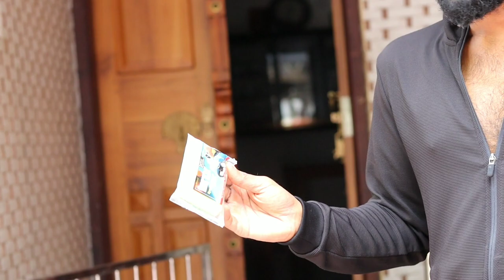Tyre chemical cleaning | SIMPLE EXPERIMENT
Experiment